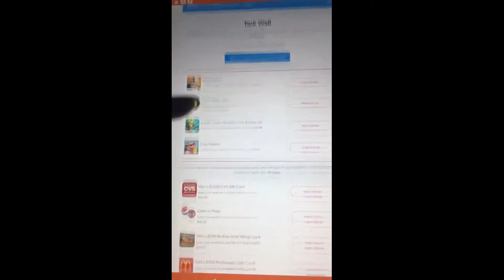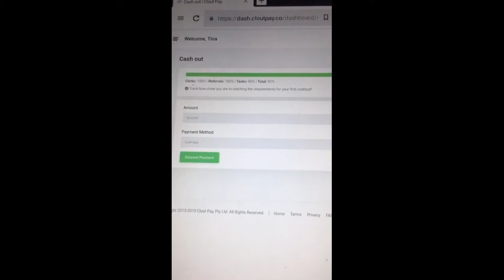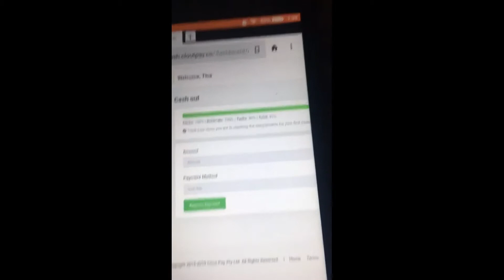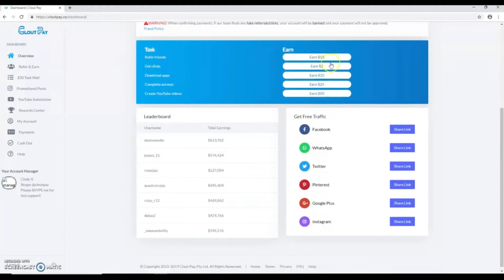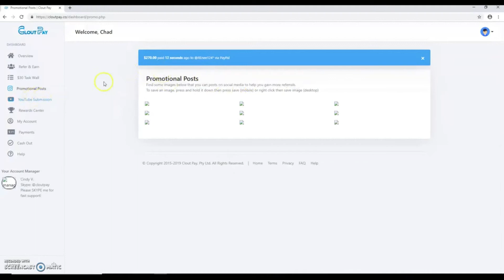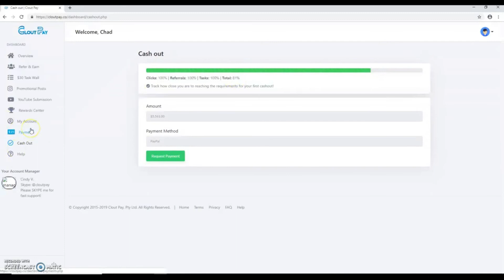Get A Free $25 Bonus CloutPay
Make money online with Clout Pay. Clout Pay pays you for referring friends and family to their website. You can earn up to $10 per referral. Want to know why it works and where the money comes from?